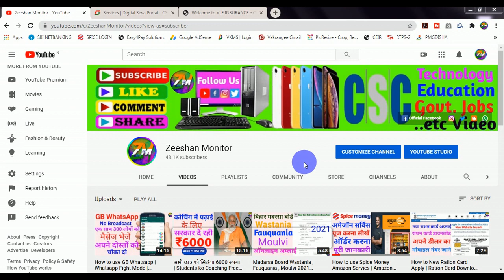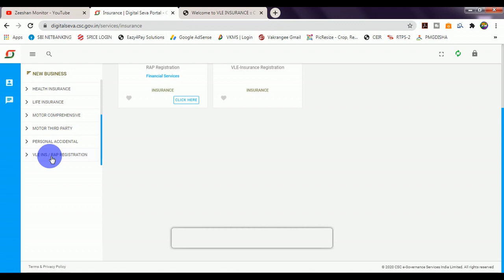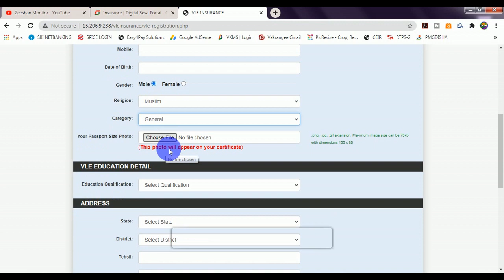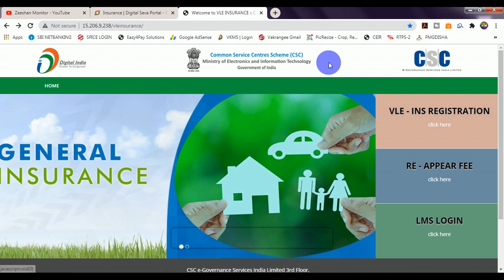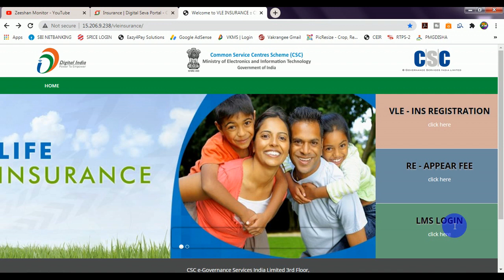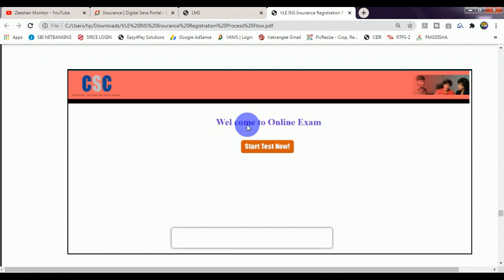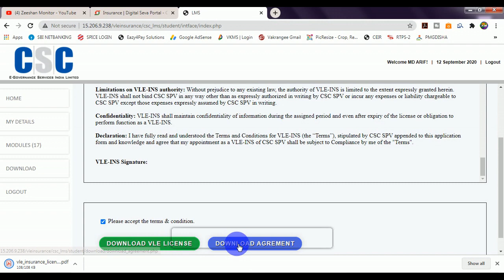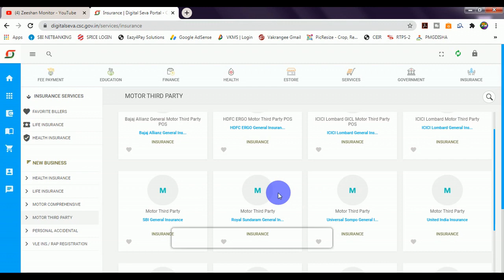CSC Insurance Services Activation 2020 | CSC se Insurance Kaise Kare | Motor Insurance | MONITOR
THANKS FOR WATCHING